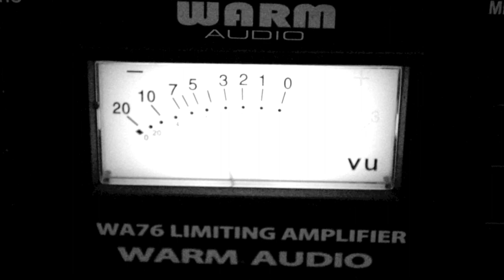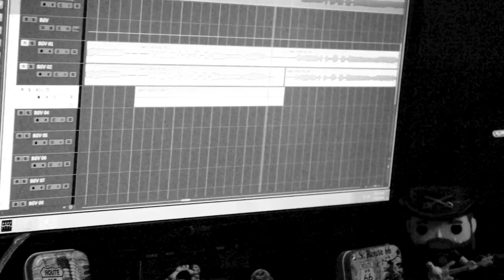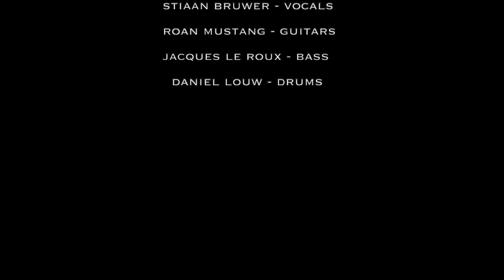Black Pistol - Call To Arms (OFFICIAL VIDEO)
Studio video for Black Pistol’s 2nd single, "Call To Arms", shot at Jo Ellis' studio in Ladismith.

The video captures the energy of the 4 members during their recording session of their debut full-length album, “Sins Of The Father”.

Recorded, mixed & mastered by Jo Ellis

Filmed by Jurie Neethling (Vetman)

Edited by Roan Mustang

Full album out 12th of July 2019.